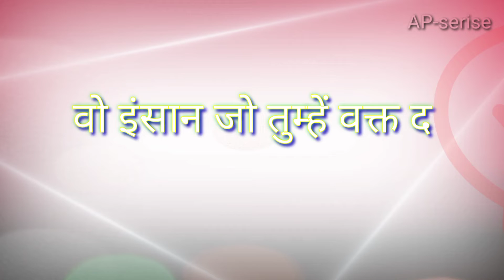Ab Vo Online Hokar Bhi Message Nahi Kar Te Hai अब वो ऑनलाइन होकर भी मैसेज नही कर ते है || sex video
jab wo online hokar bhi pyaar kiya full movie,
jab wo online hokar bhi koshish na ki tune,
jab wo online hokar bhi kabhi bahu thi,
ab vo online hokar bhi jaaye,
jab wo online hokar bhi ja,
jab wo online hokar bhi jaa,
jab wo online hokar bhi jaane na tu lyrics,
ab vo online hokar bhi 90